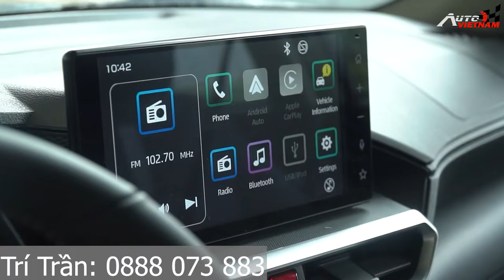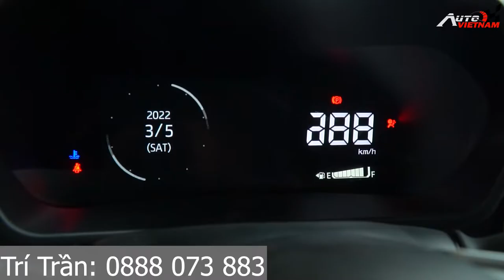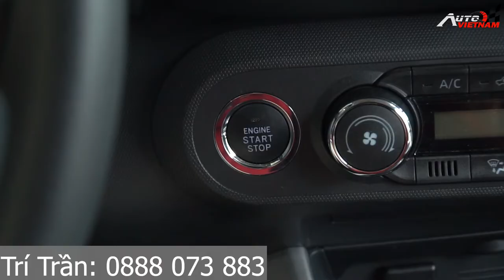Giá lăn bánh Toyota Raize 2022 mới nhất, đánh giá chi tiết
-THIẾT KẾ WEBSITE Ô TÔ CHUYÊN NGHIỆP